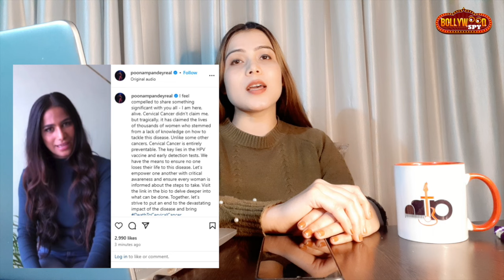Poonam Pandey Is Alive, Public Awareness Ke Liye Kiya Stunt